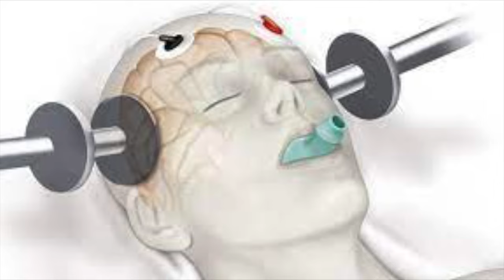The Galvin Family